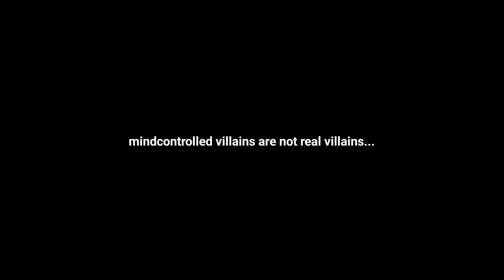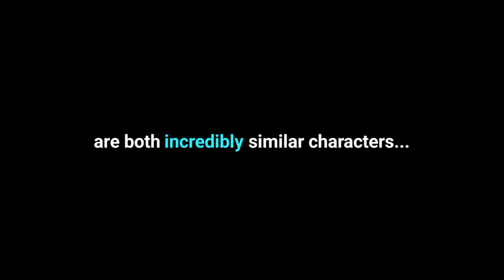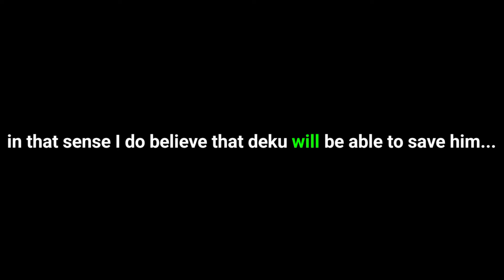The Historic Downfall Of Tomura Shigaraki On My Hero Academia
*All clips and music present in this video were used for commentary and criticism.